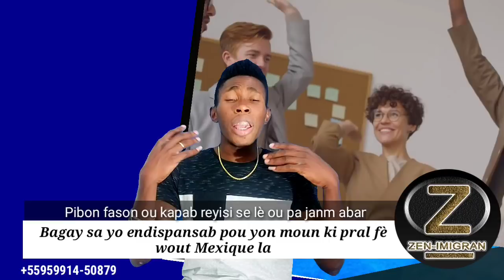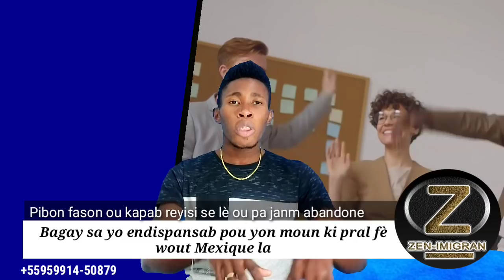Pa pran wout mexique la San 4 bagay sa yo